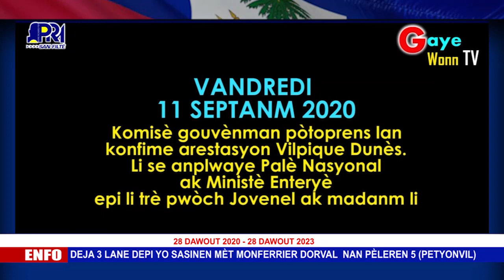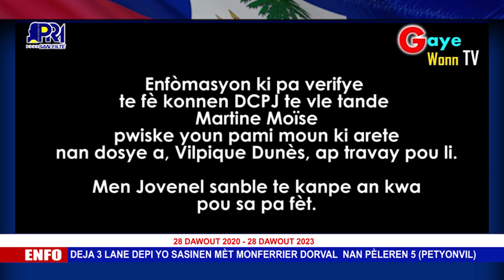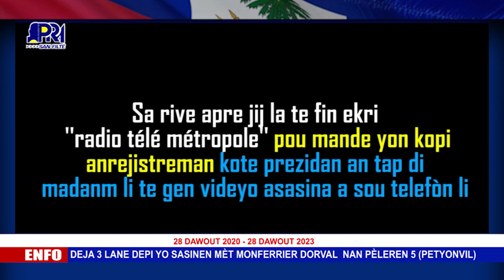Mèt Dorval - Deja 3 lane depi as4sina batonye a (gade videyo sa a pou nou pi byen konprann)